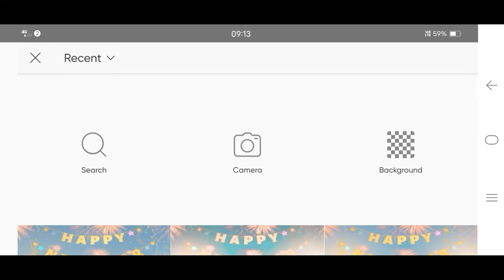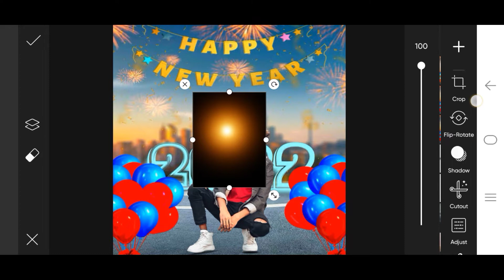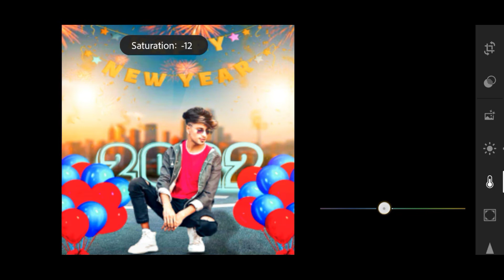PicsArt | Photo Editing Tricks 🔥 || Lightroom Photo Editing | new photo editing 2022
Hii friends new 2022 PicsArt photo editing tricks and tips tutorial video
Lightroom ehoto editing tricks 2022

Queries solved:
new year photo editing.photo editing
happy new year 2022 editing tatorail
2022 new year
2022 photo editing
happy new year 2022 photo editing app
photo editing
new year photo editing picsart
how to happy new year 2022 photo editing
2022 happy year photo editing